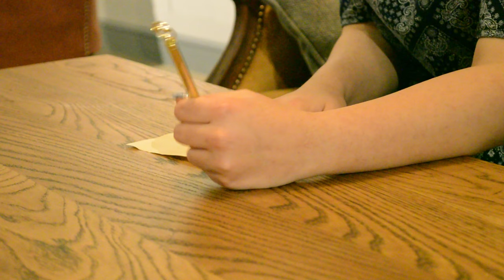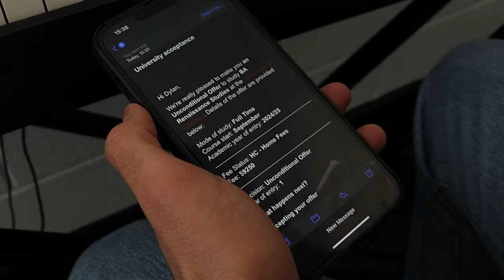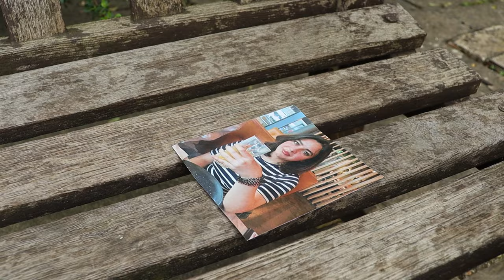Dil Diyan Gallan | Khadija Dilnawaz | Lyrics & Composition: Mian Yousaf Salahuddin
Track Title: Dil Diya Gallan
Singer: Khadija Dilnawaz
Lyrics: Mian Yousaf Salahuddin
Composition: Mian Yousaf Salahuddin
Music Arrangements: Sahir Ali Bagga